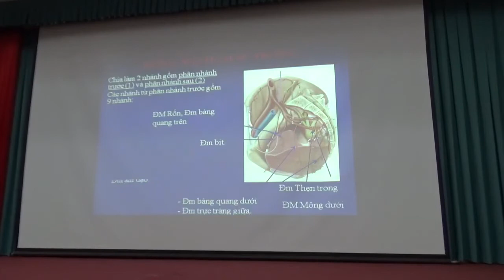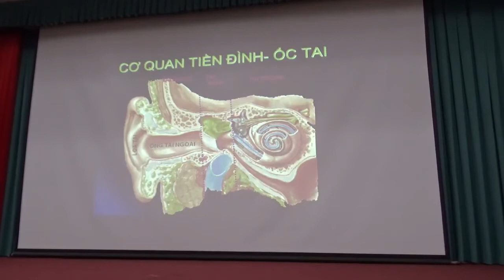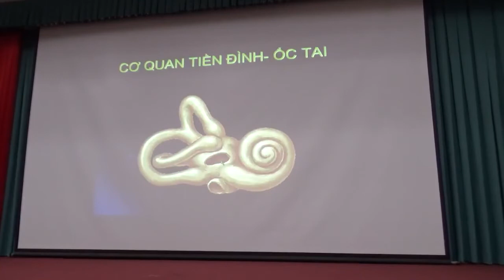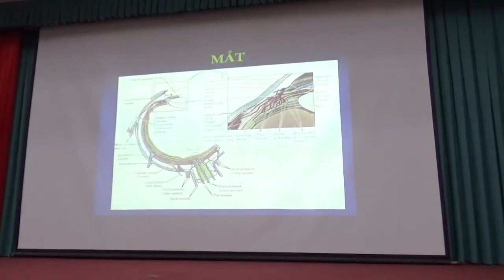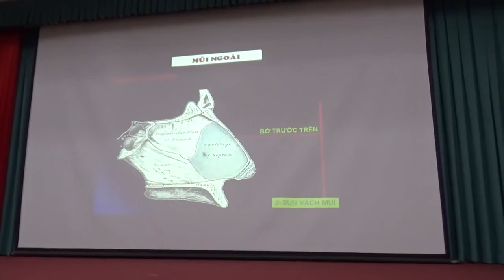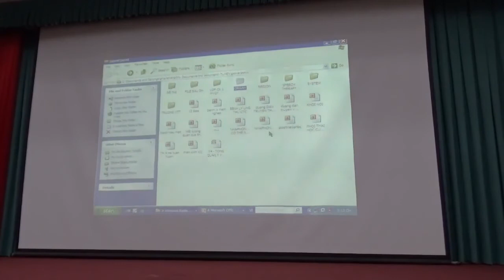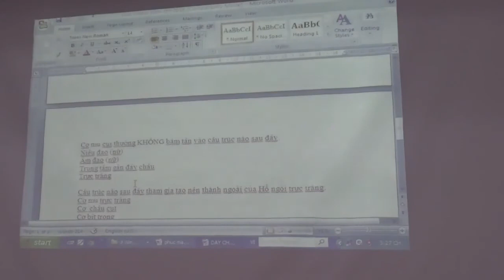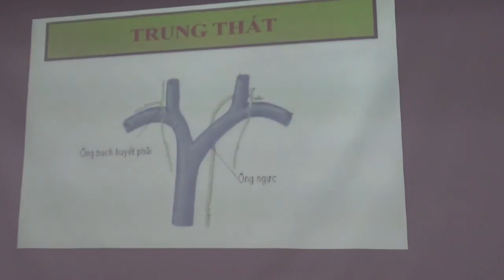Ôn tập Giải phẫu